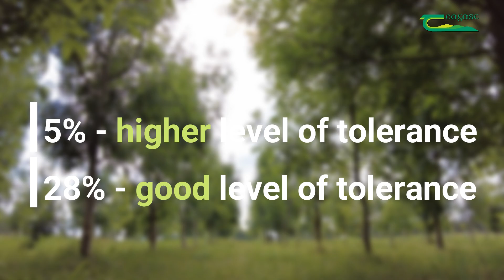Managing ash dieback – researching tolerant genotypes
In this video, Dr Dheeraj Rathore, tree improvement researcher with Teagasc discusses the Teagasc tree improvement programme to breed tree genotypes that are resilient to the ash dieback disease, productive and adapted for a changing climate.
This video is part of a series produced by the Forestry Development Department of Teagasc. The purpose of this series is to provide objective advice to forest owners whose ash plantations have been affected by ash dieback and the important factors that need to be considered when removing the infected ash trees and replaced with alternative tree species.
This series also provides an overview of the important research work that is being carried out by Teagasc investigating solutions to the ash dieback fungal disease.